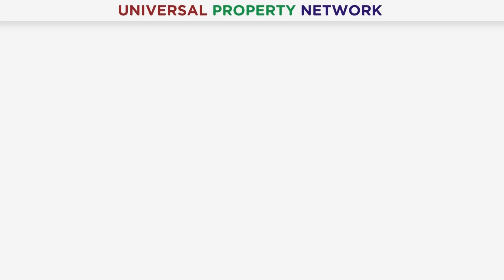Lahore Smart City Current Market Situation | Current Market Rates | Informative Video | 20 Dec 2022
Lahore Smart City Current Market Situation. Lahore Smart City is a mega housing venture, Pakistan's 2nd smart city project. The location of this society is outstanding, moreover, the recently approved Lahore Ring Road interchange further adds value to it. Lahore Smart City payment plan boost the value of this project making it an ideal choice for residence and investment gains in Lahore. Moreover, if you have any queries or need any information about this video then please contact our Real Estate Consultant.

Mr. Saqib Nawaz